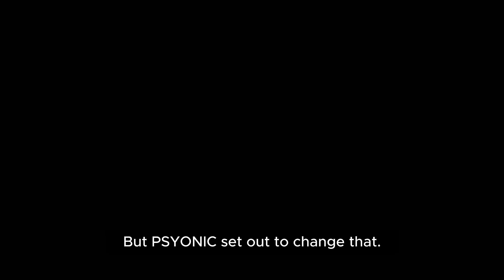Bionic Touch: The Future of Prosthetics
For millions with limb differences, basic tasks can be a daily struggle—until now. The Ability Hand by PSYONIC, led by Dr. Aadeel Akhtar, is redefining bionics with the world’s fastest, most advanced prosthetic hand. Featuring real-time touch feedback, 32 grip modes, and NASA-level performance, this inspiring short film reveals how cutting-edge tech is restoring independence and reshaping lives. Discover the future of prosthetics—where strength meets sensation.